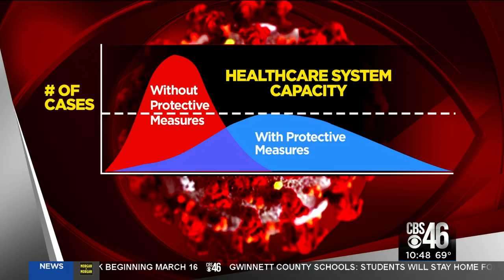Morehouse Medicine expert talks about keeping COVID 19 from spreading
Dr. Stephanie Miles Richardson discusses how to keep coronavirus from spreading.